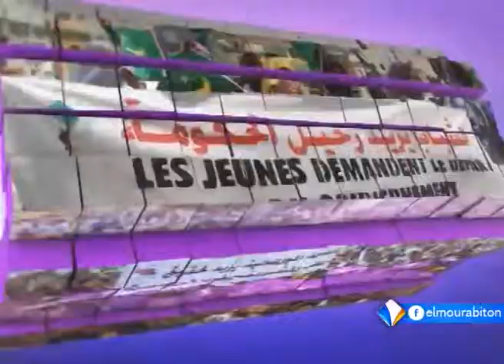حلقة الجمعة 24ـ04ـ2015 من برنامج المشهد مع الوزير الأول في الحكومة الصحراوية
ناقشت حلقة الجمعة 24ـ04ـ2015 من برنامج المشهد حاضر ومستقبل القضية الصحراوية
مع الوزير الأول في الحكومة الصحراوية عبد القادر ولد الطالب عمر.
المحاور: محمد يسلم ولد خالد.